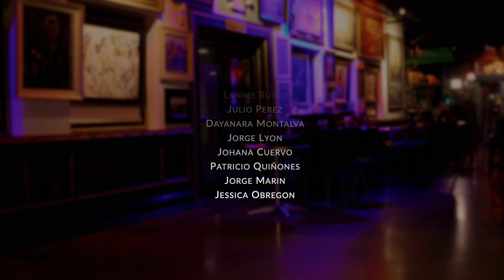Desnudate - Frankie Negron - official music video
Desnudate

STARRING:
FRANKIE NEGRON

PRODUCED BY:
RAY CONTRERAS AND JIMMY GRECO

Lead Model / Actress / Dancer
KARINA CASTELLON

Talent: Star Elements Entertainment :@starelementsent
Choreographer : Jessica Obregón  / @jessio_pink
Make Up / Hair :Rosanna Hued
Production Assistant / Coordinator : Ray Contreras
Director of Photography / Editor : Jimmy Greco for Soul Azul Media

Dancers
Lannie Rubio
Julio Perez
Dayanara Montalva
Jorge Lyon
Johana Cuervo
Patricio Quiñones
Jorge Marin
Jessica Obregon

Roberto Ramos of
Cubaocho Museum and Performing Arts Center
And
Dr. Virginia Contreras
Heber (chino) Aguilar

DESNUDATE
Written by:
Pedro Jesus, Frankie Negron
and Ray Contreras

Produced by
Ray Contreras and
David Jr Gonzalez

Executive Producer:
Miguel Pinto